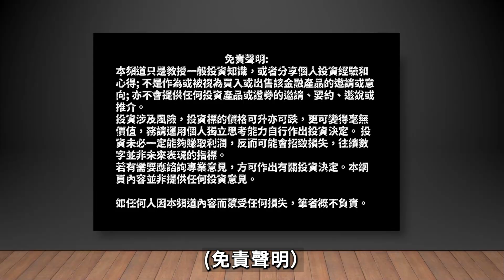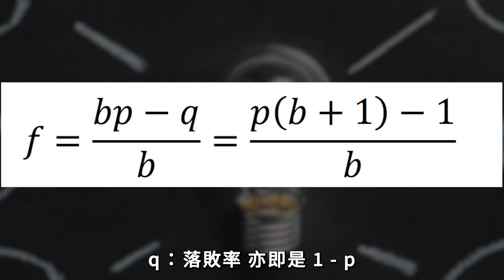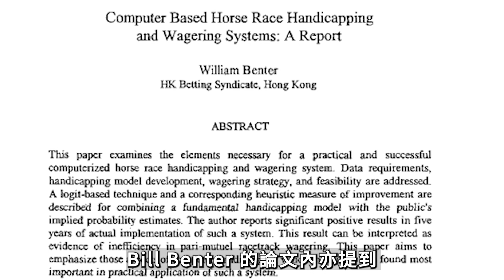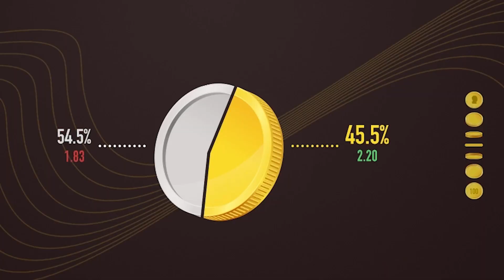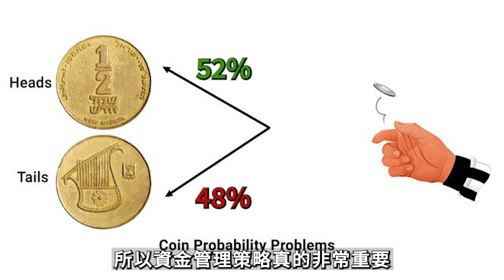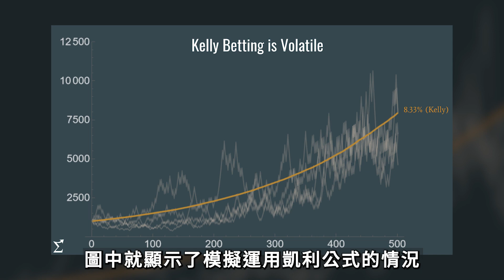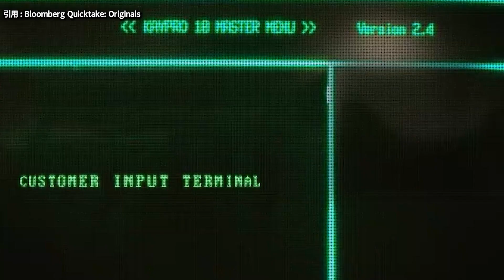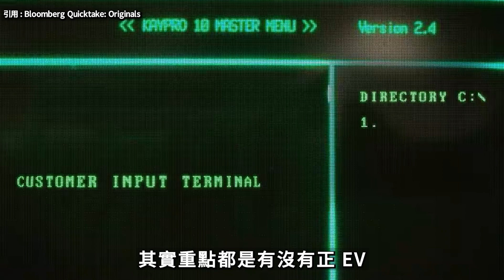世界盃篇⚽｜平注無幸福!? 贏錢必學的凱利公式｜【投資新手系列 EP16】 【另類投資系列EP08】｜睇波不賭波｜賭博v.s.投資｜財務自由｜投資心態｜@OneWayInvestment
若然想靠賭博來財務自由
資金管理就是十分重要的一環
而當中的凱利公式 (Kelly Criterion)
可以說是一條「夢幻算式」
一條令本金成長得又快、又多的投注策略
到底凱利公式是什麼?
凱利公式跟價值投注又有什麼關係?
同賭波又有什麼關係?
不想再受騙的話 請看畢整集吧

* 根據《賭博條例》，任何人在本港通過並非由馬會提供的投注網站下注，即屬犯法。

🤩有興趣既朋友可以用我們的連結開戶，賺取額外優惠!
1） 老虎證券開戶連結

⚠️本片所提供資料只供參考，純粹個人分析和見解，並不構成任何證券的購入、購買或認購的邀請/建議。如任何人因本頻道內容而蒙受任何損失，筆者概不負責。

👉本集重點段落
0:00 Intro
1:00 凱利公式 (Kelly Criterion) 簡介
3:00 世界盃例子
3:45 價值投注 (Value Betting)
4:37 凱利公式的盲點
7:57 結論

Ref.
小森平的免費下載音效